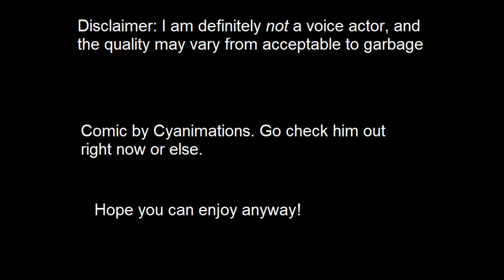Letting Go Chapter 11: Recovery (Comic Dub)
The eleventh chapter of Letting Go dubbed. We look at the immediate aftermath of Iris' surgery, and see her struggles.